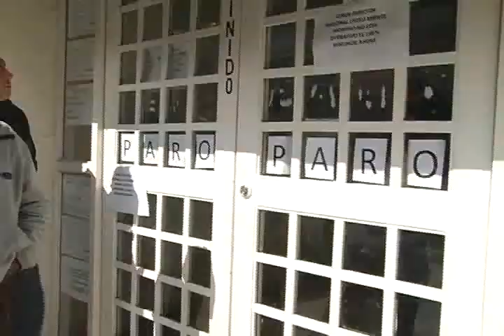Funcionarios del Registro Civil de San Felipe continúan en Paro Nacional indefinido